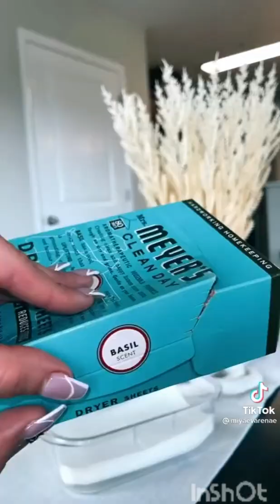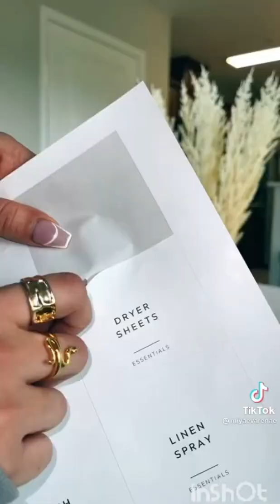Satisfying Laundry refill and restock🍀 || Best Aesthetic Tiktok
Canfirmtion!
We bring the last unboxing,New update,Smal Business.

If you enjoyed these videos,please give them a thumbs up! and all documents, please use the comment box.

note
👀All such products in this video are copyright of the website owner and the owner of the product. This is not a oromotional video, just a few Cool Businesses that mprove our life.